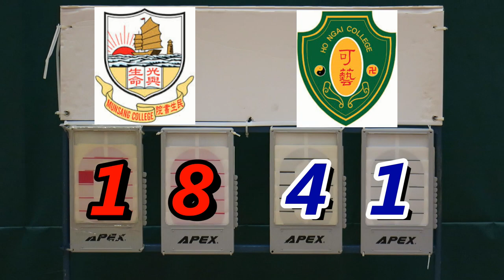民生vs可藝(2017.7.3.學界籃球馬拉松男子分組賽)精華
2017.7.3.林士德體育館 15:15 民生(紅) 18 : 41 可藝(藍)